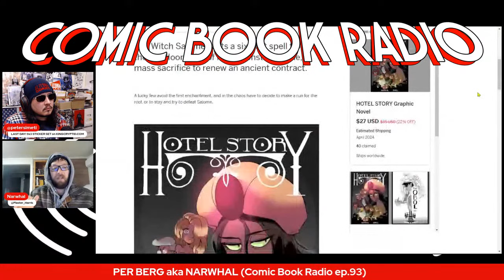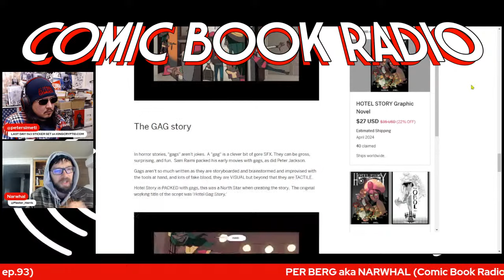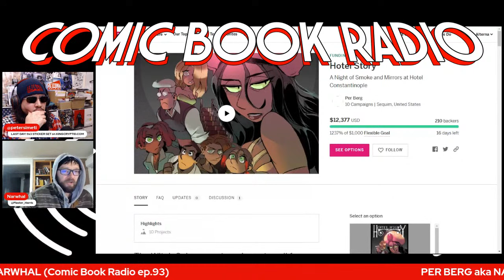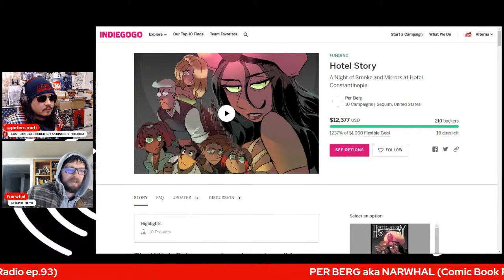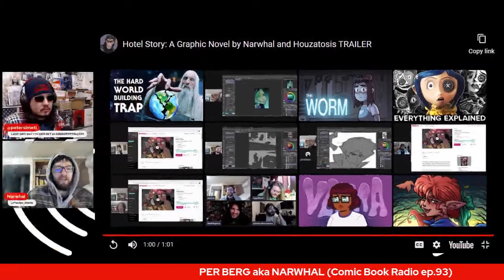PER BERG aka NARWHAL | Writing a Supernatural Murder Mystery (Comic Book Radio ep.93)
FUNDING NOW -- KING CRYPTID #5-9!

Welcome to COMIC BOOK RADIO!
In the second half of the show, feel free to "call" in and join us live on air!
The invite link will be sent to the chat after the first 30 minutes are up.

0:00 - Intro
2:20 - PETE and PER
9:47 - Establishing Character Motives
14:01 - Collaboration with Jared Jewell
18:31 - Brainstorming and Unveiling the Story Elements
22:33 - Influences from TV Shows like Columbo and Scooby Doo
27:00 - Drawing Styles and Writing Confidence
31:36 - Crafting the Perfect Cliffhanger
35:55 - Balancing Humor and Stakes in Film
40:25 - Collaborating and Writing Techniques
44:29 - The Importance of Self-Editing and Story Pacing
49:09 - The Magic Act of Storytelling
53:24 - The Grill's Mysterious Disappearance
57:36 - Clean Language and Collaborations
1:02:17 - Hotel Backstory and Lore
1:06:33 - Earthbound and the Rock Paper Scissors Story
1:10:26 - Introduction to King Cryptid and the Behemoth
1:14:58 - King Cryptid's Mission: Stopping the Horrific Activities
1:19:18 - Technical difficulties and Q&A Session
1:23:38 - Finding Inspiration and Ideas
1:27:53 - The Importance of Sincerity in Storytelling
1:32:11 - Plot Outlining Techniques for Storytelling
1:36:15 - King Cryptid Crowdfunding Information
1:40:32 - Favorite Films and Books
1:45:18 - Books and Movies Recommendations
1:49:56 - Plot Discussion
1:54:23 - Wrapping Up and Showing Appreciation